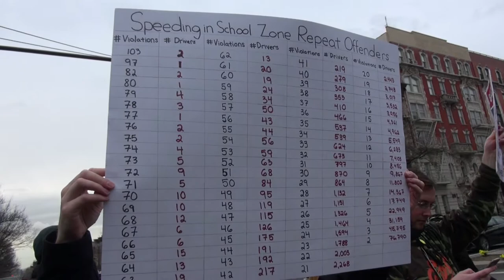NYC Conversations about Transportation: Adam & Nidhi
Captured many thoughtful and smart conversations while the crowd gathered for the NYC March for Safe Streets. I feel like all of these should be implemented. It is time for NYC to finally make its streets as safe as possible and implement harder laws to make drivers responsible for their actions, make NYPD do more enforcement and re-design streets to make them safe for humans to live.